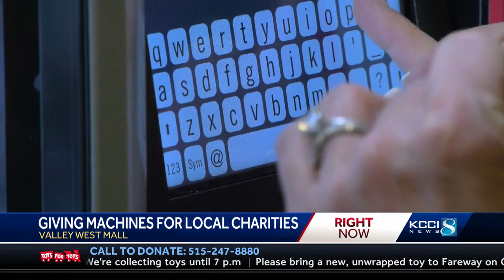'Giving machines' at Valley West Mall help shoppers spread holiday cheer with favorite charities